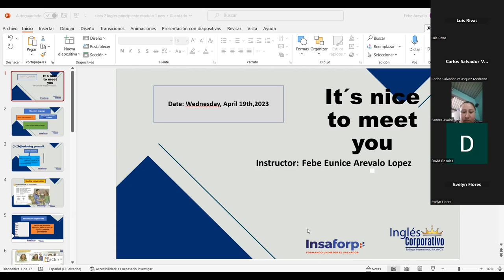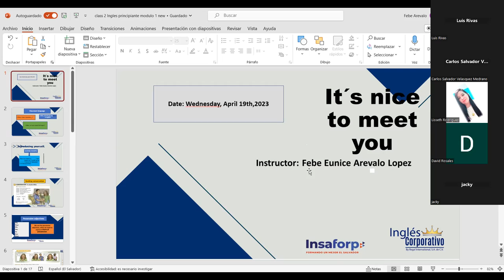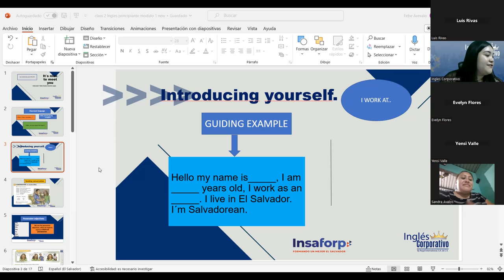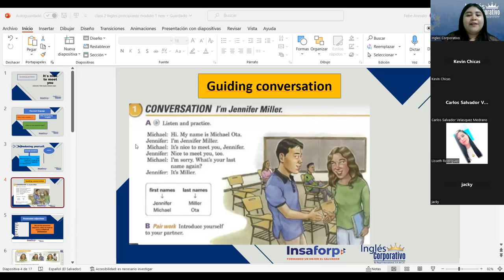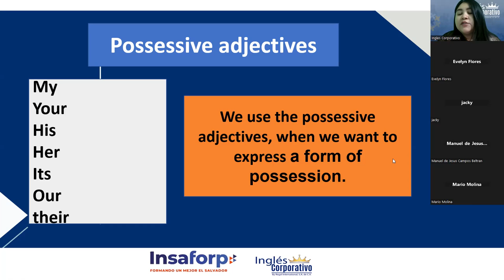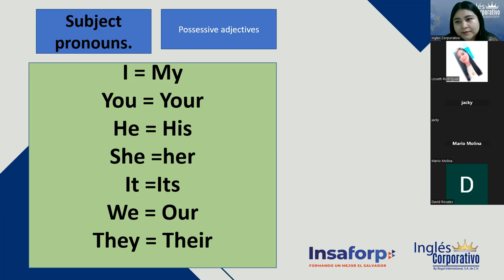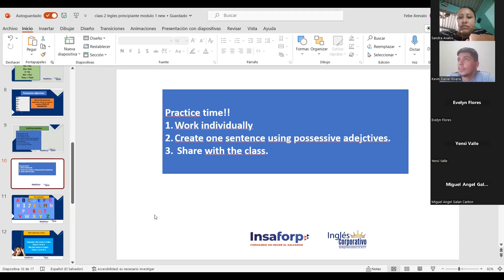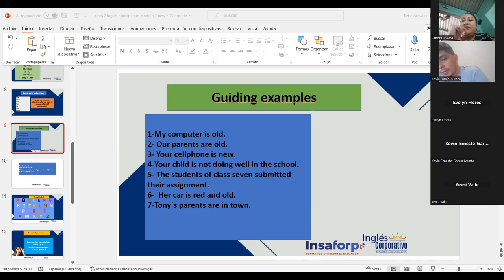SESION 2-19-04-2023-P1-22-8-9-PM-04-23 -Arévalo -Possessive adjectives